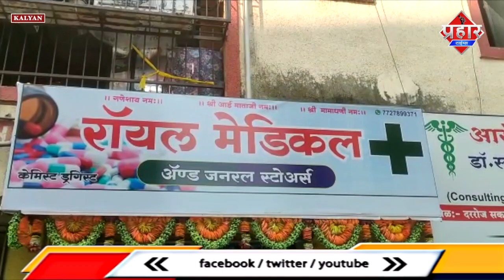मेडिकल स्टोर वाले को उधार और सस्ता दावा देना पड़ा भारी || Islamuddin Khan || Aapka Prahar Times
मेडिकल स्टोर वाले को उधार और सस्ता दावा देना पड़ा भारी || Islamuddin Khan

एक मेडिकल स्टोर वाले को सस्ता और ग्राहकों को उधार दवा देना उस वक्त महंगा पड़ गया जब पड़ोस के मेडिकल स्टोर वाले सस्ता और उधर देने पर ऐतराज जताते हुए पिटाई कर दी मामला कल्याण के पड़घा मार्ग बापगांव के जय मल्हार नगर का है  जहां लाली राम चौधरी एक मेडिकल स्टोर चलाते है और इनके पास में ही दो भाई है योगेश और विट्ठल इनका भी मेडिकल स्टोर है मगर ज्यादा ग्राहक लाली राम चौधरी के मेडिकल पर आते थे कियूँ कि ये ग्राहकों को सस्ता में दावा और जरूरत पड़ने पर उधर भी देते थे जिसकी वजह से योगश ,विट्ठल चकोर के यहां ग्राहक नही जाते थे इसी बात को लेकर दोनो भाइ योगेश और विट्ठल ने लाली राम मेडिकल स्टोर पर हमला कर दिया सीसीटीवी में आप देख सकते ही किस तरह से मेडिकल स्टोर में मारपीट हो रही है लाली राम चौधरी ने पड़घा पुलिस में दोनो भाइयों योगेश और विट्ठल चकोर के खिलाफ शिकायत दर्ज कराई है